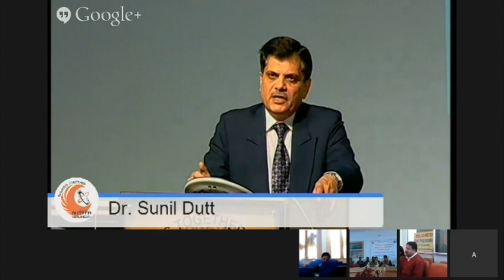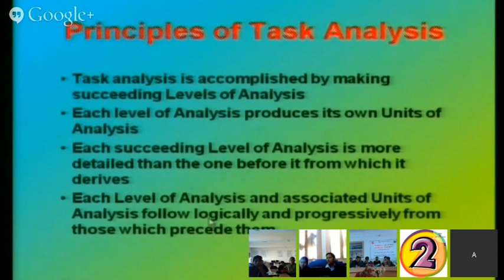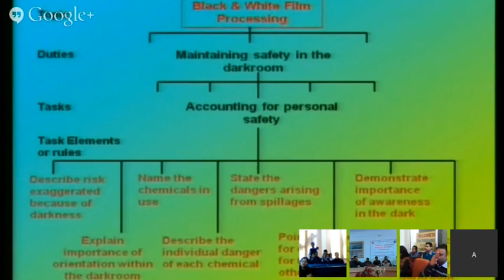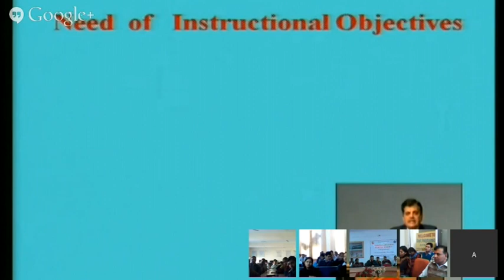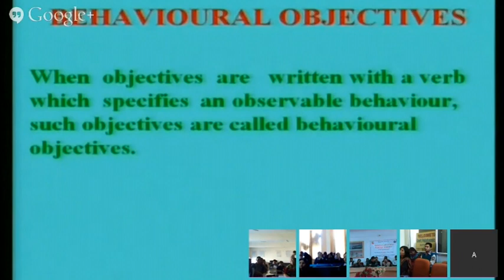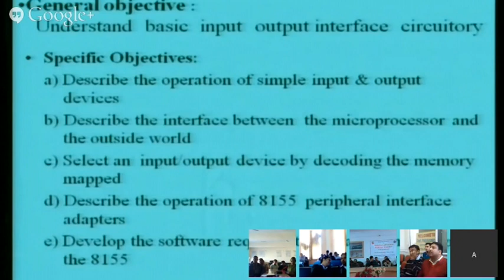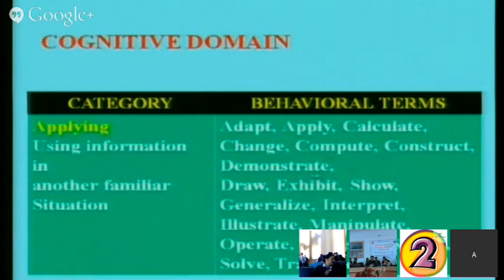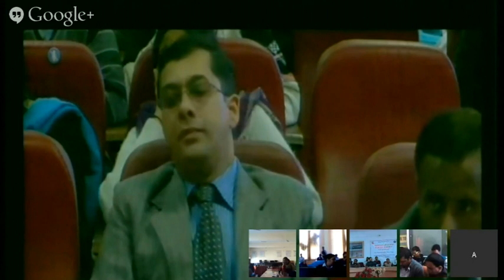Task Analysis & Instructional Objective By Dr Sunil Dutt